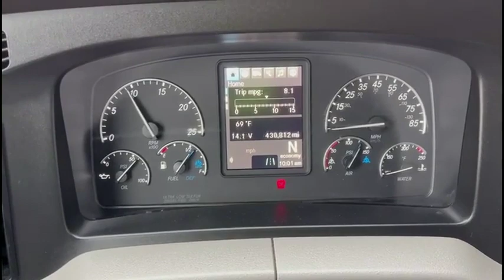2019 FREIGHTLINER CASCADIA 116 For Sale